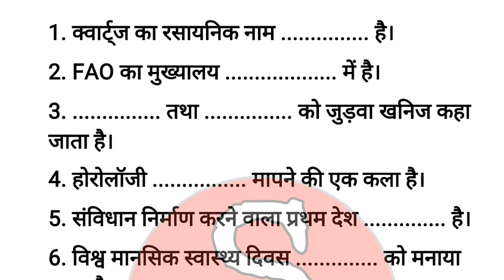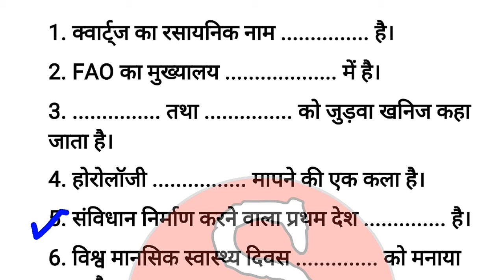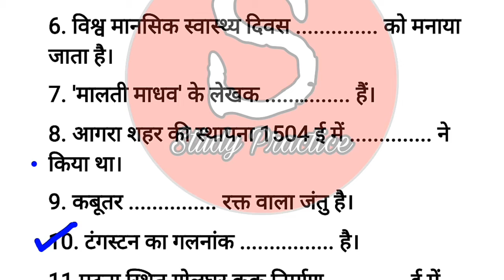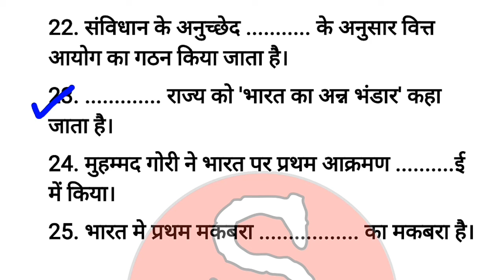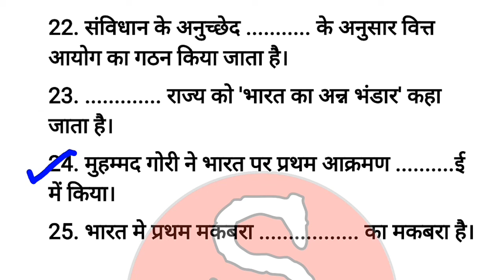Set-07 Bihar daroga Pre/Mains practice set, bihar enforcement sub inspector (ESI)@EducationPlug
* study practice
* study practice anuj kumar
* study practice bihar daroga practice set
* bihar si practice set
* bihar daroga
* bihar si

● In this video I have provided a set of 25 important questions to you all which is important for  State police sub inspector and defence examinations.

● If you guys are preparing for Bihar police sub inspector (SI), MP police SI, UP police SI, Constable, RRB NTPC, RRB Group D, Loco pilot, RRB JE, SBI clerk, SBI PO, IBPS Clerk, IBPS PO, Bihar police, SSC LDC, SSC  then this video is for you.